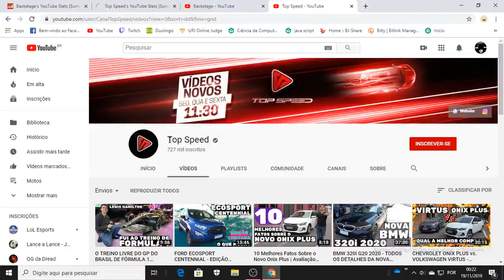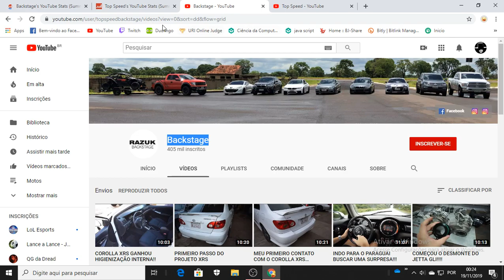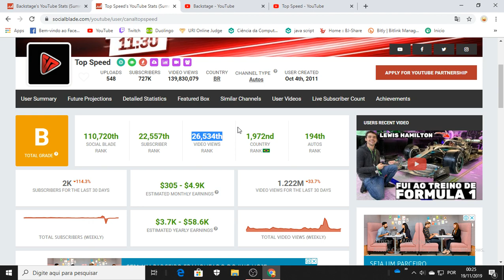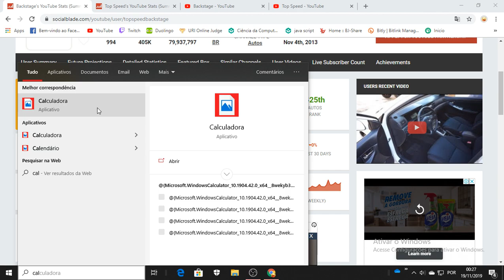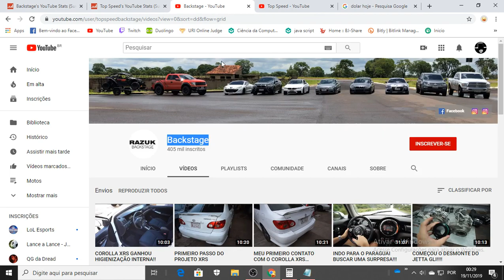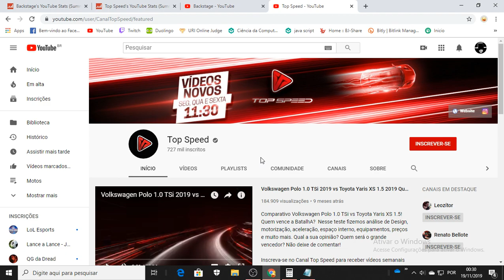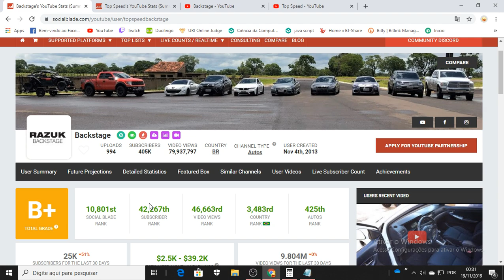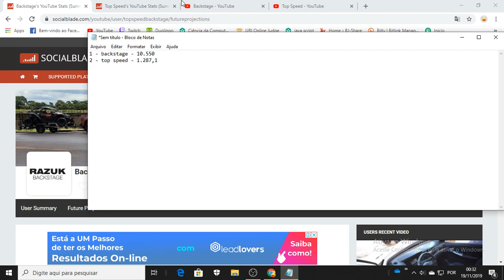Quanto Ganha os Canais Backstage e o Top Speed ?? Quem ganha mais ??